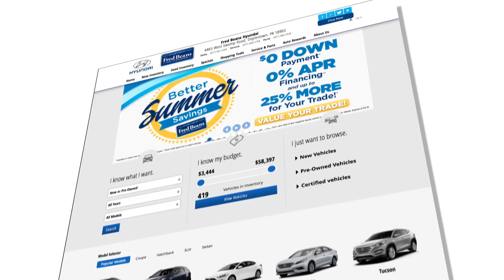FRED BEANS HYUNDAI - Better Summer Savings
Over 300 new Hyundai vehicles…With leases starting at $89 a month! The Better Summer Savings Event is on at Fred Beans Hyundai in Doylestown! Take advantage of low lease options! Like a new 2016 Tucson for only $149 a month! Or a new 2016 Sonata for $154 a month! JUST SIGN AND DRIVE! Come see why summer’s better at Fred Beans Hyundai in Doylestown! Browse our entire inventory online at FredBeansHyundai.com

FB14618